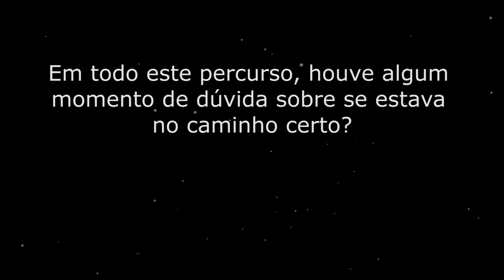Beatriz Rubio: Houve algum momento de dúvida sobre se estava no caminho certo?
Entrevista completa com Beatriz Rubio, CEO da Remax Portugal e Motiva-te, no Portal da Liderança